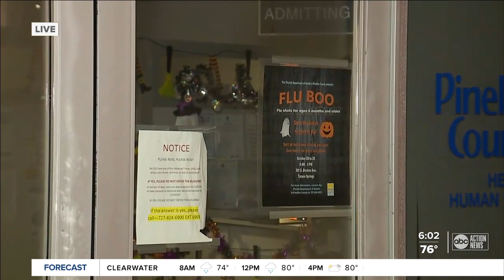Free flu shots offered in Pinellas County as influenza cases rise